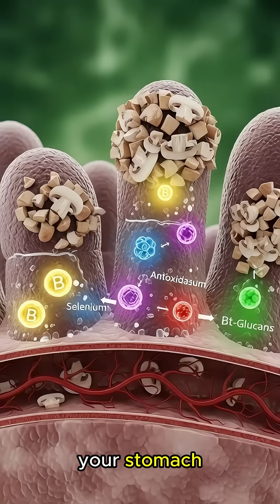What Happens Inside Your Body When You eating mushrooms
mushrooms,
eating mushrooms,
mushroom benefits,
health benefits of mushrooms,
what happens when you eat mushrooms,
mushroom nutrition,
immune system boost,
brain health,
antioxidants,
vitamins in mushrooms,
minerals in mushrooms,
healthy eating,
digestion,
metabolism,
energy boost,
superfoods,
body benefits of mushrooms,
mushroom effects,
cognitive health,
inflammation reduction,
mushroom health,
mushroom diet,
natural nutrients,
edible mushrooms,
healthy foods

Mushrooms are more than just a tasty addition to your meals—they’re packed with nutrients and powerful compounds that have fascinating effects on your body.
In this video, we explore what happens inside your body the moment you eat mushrooms.
From boosting your immune system, supporting brain health, and improving digestion,
to providing antioxidants that fight free radicals, mushrooms trigger a series of beneficial reactions.
Discover how their unique nutrients, including vitamin D, B vitamins, and minerals, contribute to overall health and wellbeing.

✅ Benefits of watching:
Learn how mushrooms strengthen your immune system
Discover their impact on brain function and cognitive health
Understand how antioxidants in mushrooms combat free radicals and inflammation
Explore the effects of mushrooms on digestion, metabolism, and energy levels